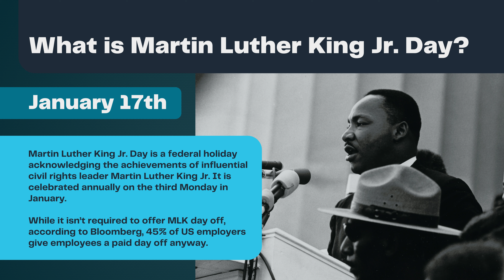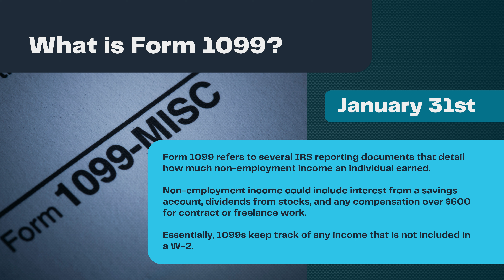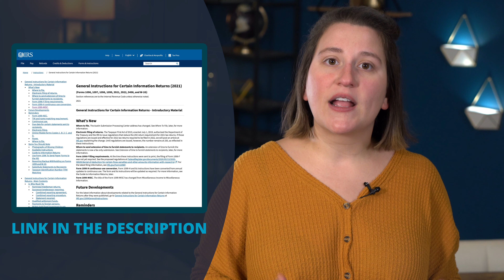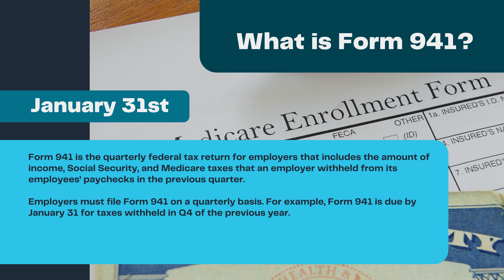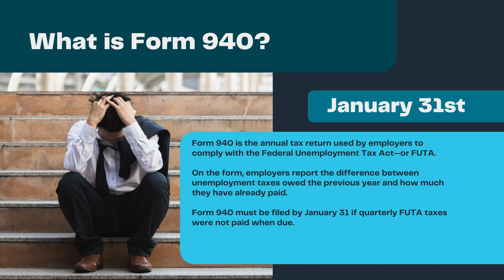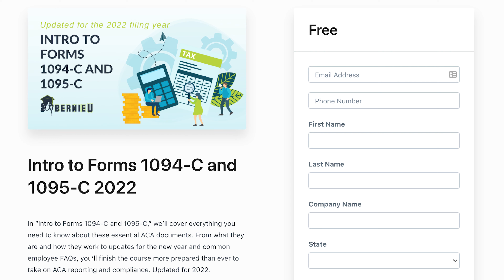What Key Dates in January Does HR Need to Know?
HR pros have a lot on their plates, and dates are just one of the many responsibilities you can’t afford to miss. So, what key dates in January does HR need to know?

How to Fill Out Form W-2 in 2022 | BerniePortal

General Instructions for Certain Information Returns (2021) | Internal Revenue Service

Instructions for Forms 1099-MISC and 1099-NEC (2020) | Internal Revenue Service

Form 940: What It Is and How to Fill It Out | BerniePortal

OSHA 300 Log: What is it and How Do I Fill it Out? | BerniePortal

00:00  HR pros have a lot on their plates
00:17  What Key Dates in January Does HR Need to Know?
01:01  What is Martin Luther King Jr. Day?
01:23  What is Data Privacy Day?
01:47  What is Form W-2?
02:28  What is Form 1099?
03:15  What is Form 1099-NEC? & 1099-NEC delivery deadline
03:40  What is Form 720?
04:27  What is Form 941?
04:58  What is Form 940?
05:28  What Does HR Need to Look Forward to in February?
06:02  2022 HR Calendar

▬ Social Media ▬▬▬▬▬▬▬▬▬▬▬

▬ Podcast▬▬▬▬▬▬▬▬▬▬▬▬

HR, HumanResources, HRTips, HumanResourcesTips, SmallBusiness, HRPartyOfOne, HRCalendar, Payroll + HR + Benefits in an all-in-one solution. Request a demo today!